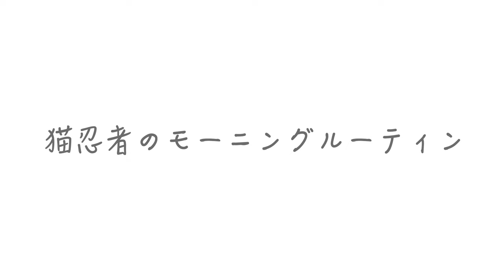猫忍者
ちゃいちゃん（猫）の別の顔である忍者業。今回特別に朝の活動だけ紹介できることとなりました。とても貴重な映像なのでじっくりとお楽しみください。

moshinukoとは...